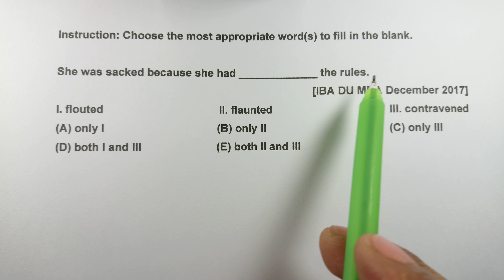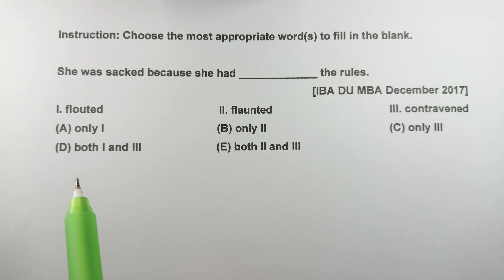Sentence Completion: 11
Instruction: Choose the most appropriate word(s) to fill in the blank.

She was sacked because she had ________ the rules.    [IBA DU MBA December 2017]
I. flouted       II. flaunted      III. contravened
(D) both I and III (E) both II and III